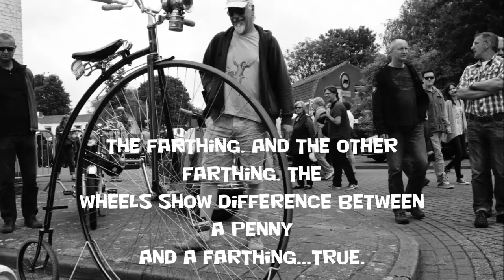Axel and hemelvaartdag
So good to run into old friends and family at Axels' 28th old timer day...tractors, bikes, silver cloud Rolls Royces...But i love a good bug,  that is painted, a farthing and a cent...good people ya see...